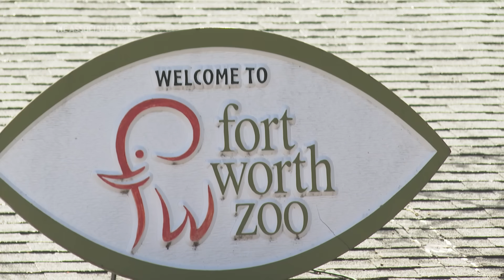How do animals react during a total solar eclipse?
Researchers will observe how animals’ routines at the Fort Worth Zoo are disrupted during the April 8 total solar eclipse. The moon's shadow will sweep across North America including from Texas to Maine.